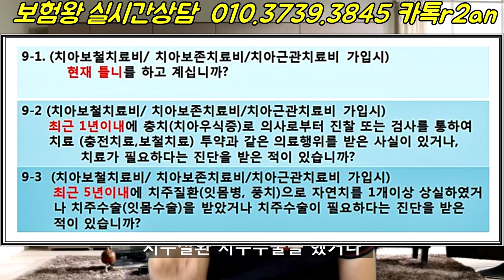돈 없으면 치아보험으로 재테크해라!!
요즘 치아 상태 안좋으신분들이 치아보험 가입을 중복으로
많이 가입합니다.

보철 개당 4백만원. 보존 개당 140만원으로 가입하는 플랜은
저 보험왕만이 알고 있으니

언제든지 연락주시면.. 치아보험으로 돈버는 노하우에 대해서

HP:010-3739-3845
카톡친구추가:r2an
카톡플러스친구:태수의 보험리모델링